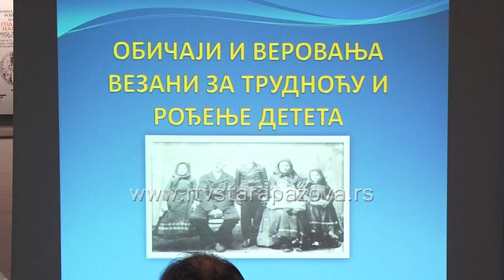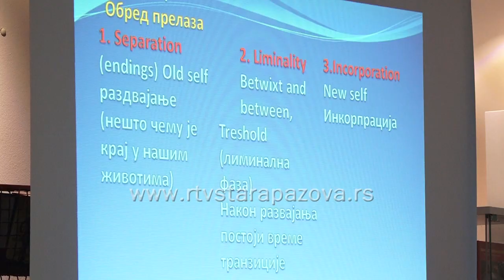Običaji i verovanja vezani za trudnoću i rođenje deteta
Običaji i verovanja vezani za trudnoću i rođenju deteta tema je predavanja koje održano u staropazovačkoj biblioteci na kojem je govorila kustops etnolog u Zavičajnom muzeju u Rumi Jelena Arsenović.